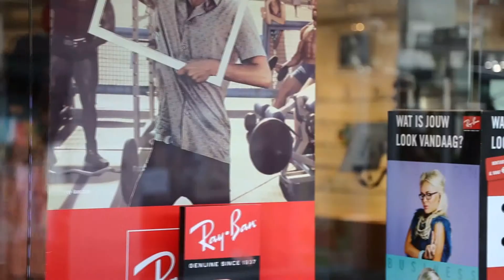Prinssen Optiek Uden